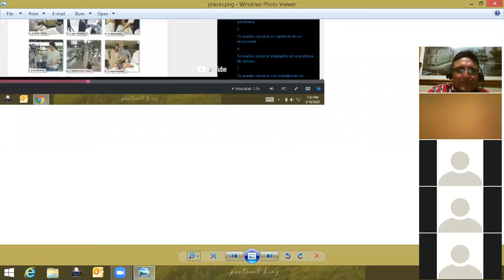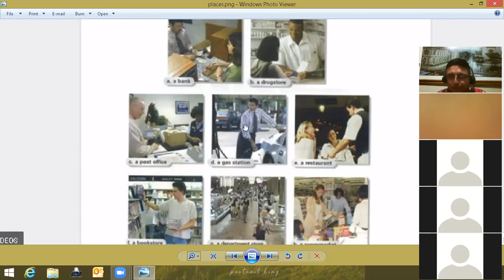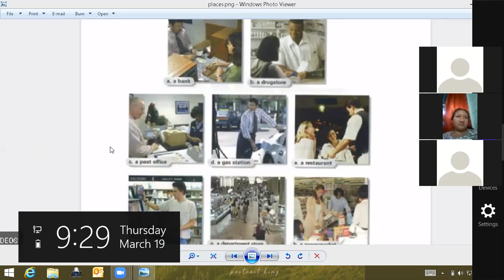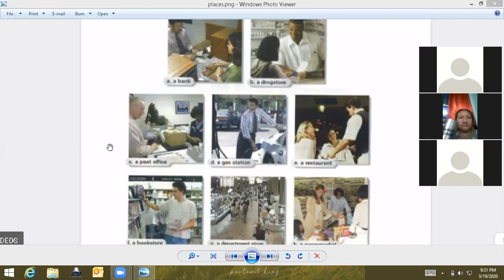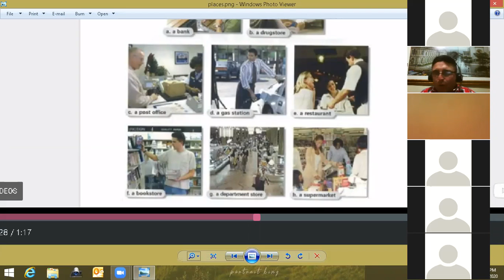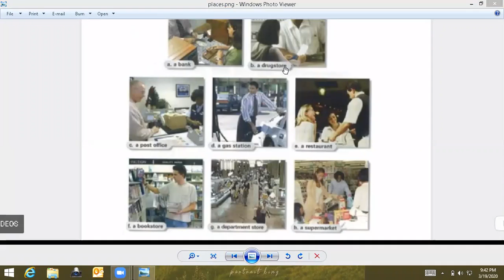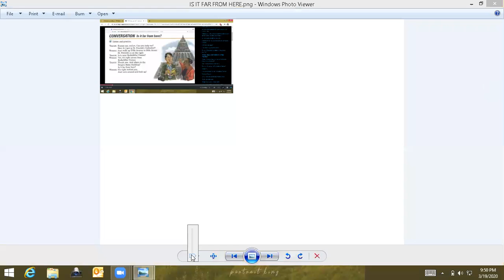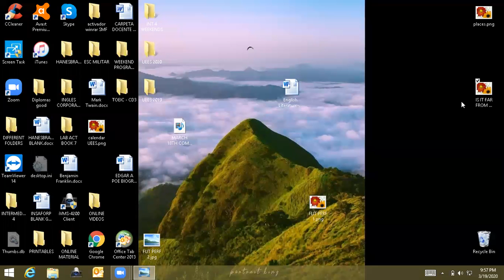Ingles Corporativo-MARCH 19TH -PLACES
MARCH 19TH-PLACES